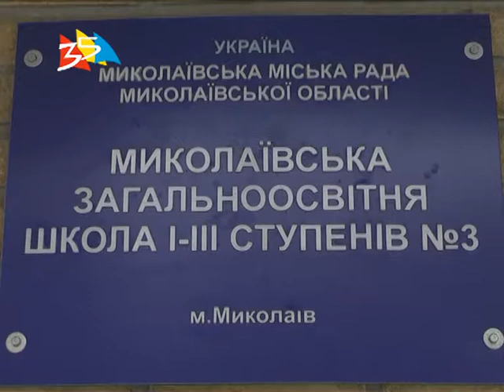Объектив 26 11 18 В рамках Сенкевич поруч городской голова провёл встречу в СОШ №3